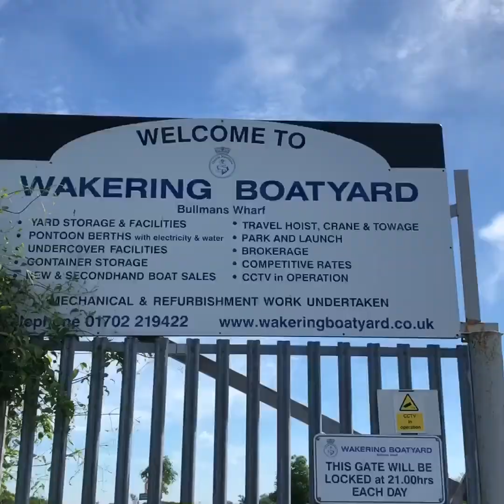Wakering Boat Yard